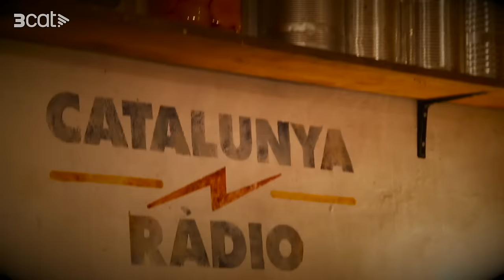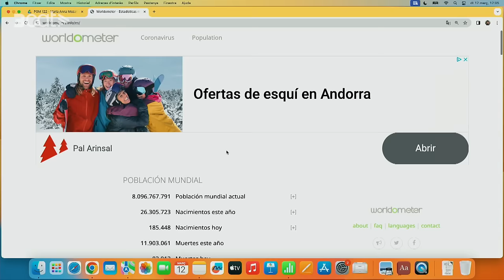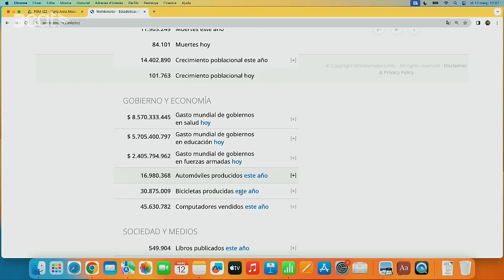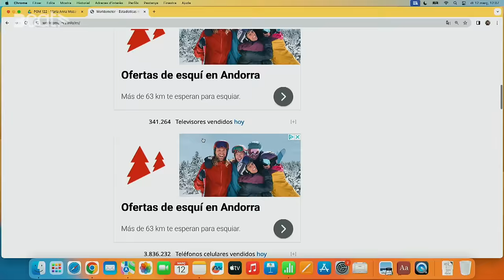EL BÚNQUER: Maria Anna Mozart (4x122)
Si el capítol 122 de la temporada passada el vàrem dedicar a explicar-vos la història del Wolfgang Amadeus Mozart, avui, un any després, volem recuperar la vida de la seva germana, Maria Anna Mozart, una noia amb un talent increïble, però que es va veure superada i esclafada pel patriarcat de l'època. El pare va ser un autèntic turment per a la pobra Maria, aquell home creia que el piano era "cosa d'homes" i que les dones havien de preocupar-se per pescar un bon marit i criar els fills.